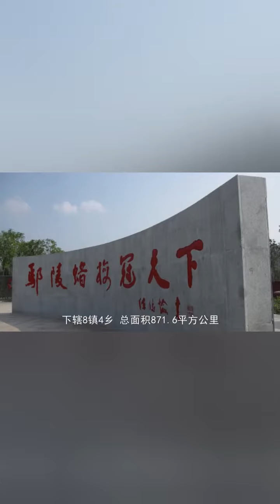华人频道带你秒懂鄢陵县